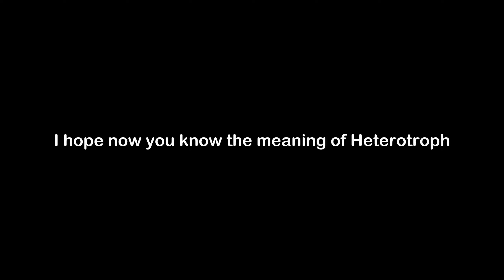What is the Meaning of Heterotroph | Heterotroph Meaning with Example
In this video, we have talked about the meaning of Heterotroph with an example of Heterotroph.

Meaning of Heterotroph - Heterotroph means an organism that must feed on other organisms in order to grow and survive

Example of Heterotroph - A carnivore is classified as a heterotroph because it must feed on other living things in order to grow and survive.

1) Heterotroph Meaning
2) What is the meaning of Heterotroph
3) Heterotroph meaning with example
4) Heterotroph definition with example
5) Heterotroph pronunciation
6) Meaning of Heterotroph in English
7) What does Heterotroph means?